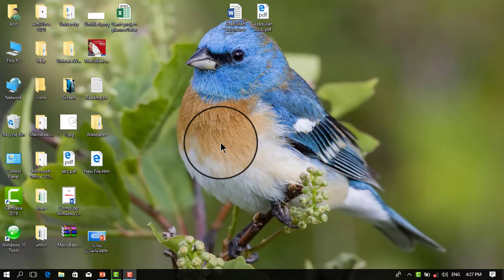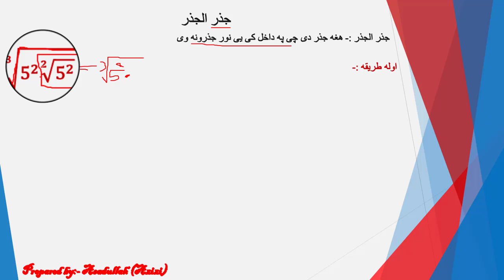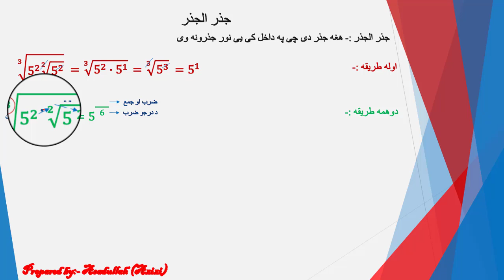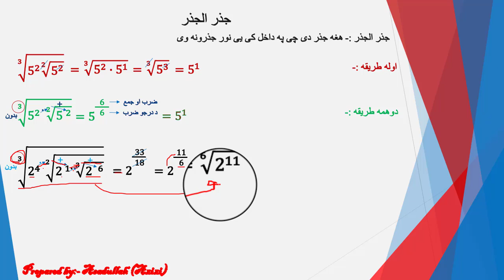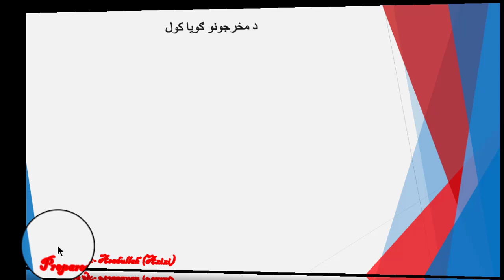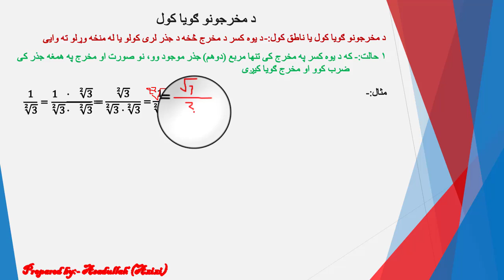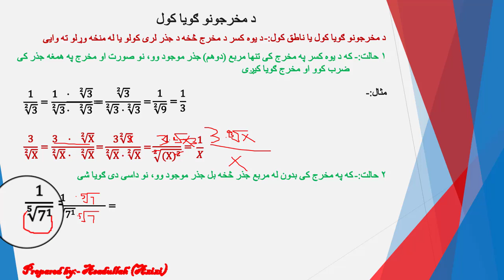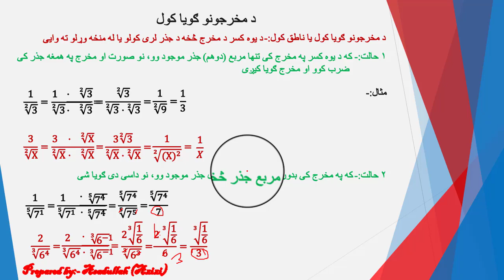class 8 math 5th day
جذرالجذر تشریح او د سوالونو حل کول  او د مخرجونو ګویا کول